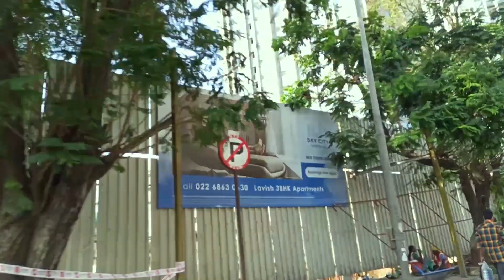FINALLY I WENT OUT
Thank you for your support and motivation always.